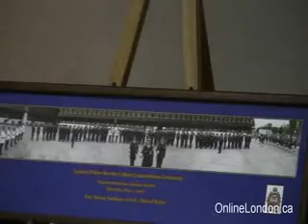2010/11/18 - LPS Board - Presentation to B. Nelson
Bryan Nelson received thanks from the London Police Services Board for the many hours which he spent in the creation of a panoramic photograph of a "parade of officers."